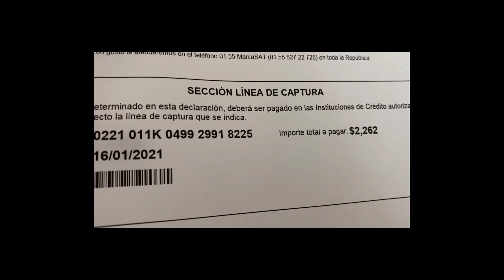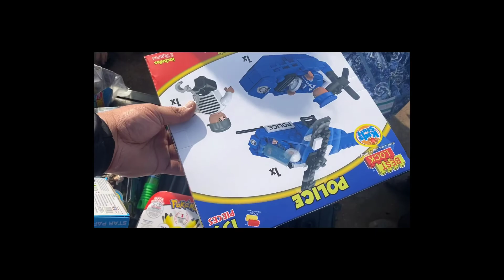Dia de Los Santo Reyes Toy Drive ROSARITOS TIJUANA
TOY DRIVE A ROSARITOS POR EL DIA DE LOS SANTO REYES. GRACIAS A TODOS LOS QUE ISIERON ESTO POSIBLE FOLLOW USS ON INSTAGRAM @el.levanton ... AL MILLONASOOOOO